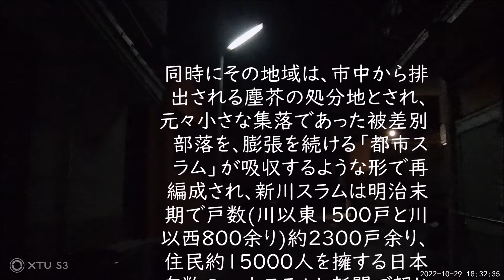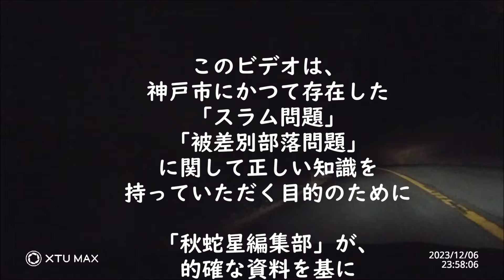神戸市のスラム問題と番町地区・神戸市の同和地区と山口組の歴史～実録映像付き ウィキメディア財団 同和地区 番町 長田区 兵庫区 新川スラム 都市スラム 賀川豊彦 Wikipedia 作品№4306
秋蛇星短編映画製作所　20240320 　作品№4306
神戸市のスラム問題と番町地区・神戸市の同和地区と山口組の歴史～実録映像付き
神戸市のスラム問題
出典: フリー百科事典『ウィキペディア（Wikipedia）』版
神戸市のスラムの一つ長田区の番町地区（現在は同和地区指定されていない）
神戸市のスラム問題（こうべしのスラムもんだい）では、兵庫県神戸市における近代以降のスラム問題について説明する。

概要
1867年（慶応3年）の開港を機に、外国人居留地が整備され、北野地区に異人館街、西国街道沿いに元町商店街と業務街である栄町通りが発展し、明治期には神戸の都心の骨格が形成され[1]、神戸市への人口流入は飛躍的に増大した。明治4年には北野村、宇治野村、花熊村の戸籍ですでに従来の村民の2-3倍に当たる来住人や借家人が見られた。流入者の多くは「日稼人足」であった。海外との貿易の拡大に連れ、荷役作業の労働需要が高まりを見せ、居留地建設をはじめとして市街地、道路整備などの公共工事に伴う土木作業の労働需要が増え、こうした力役・補助的労働者が必要とされた。彼らは力仕事の傍ら、行商にも出て生計を立てた[2]。

日稼人足
日稼人足は比較的容易に仕事が得られるために、港の荷役作業場周辺に居住した。親方が運営する「労働部屋」に「部屋人足」として住み込む者や、木賃宿・棟割長屋に家族と生活する者などもいた。明治30年代初頭辺りまでには、神戸港周辺にこうした「日稼人足」が数多く居住するに至る。古湊通には多くの木賃宿が集結し、沖仲仕人足の供給源となった。また上橘通などの長屋には、夫は仲仕仕事に出て妻がマッチの箱貼りの内職をする世帯が多く見られた[2]。

こうした木賃宿や長屋は、幕末以来度々大流行したコレラを初めとする伝染病の温床とみなされ、衛生の観点からの対策を求められるようになった。当時の神戸は海港都市の宿命として、長崎や横浜とともにしばしばコレラ流行の発信地となっていた。また、地域経済の発展に伴い、市の中心部を商業地域として整備すべきとの意見が大勢を占めるに至り、木賃宿、長屋はふさわしくないとする意見が多くみられるようになり、明治30年代以降、新たに神戸に上陸したペストへの恐怖とも相俟ってスラム対策がさらに強化されていく[2][3]。

新川スラムの誕生
1899年（明治32年）7月、改正条約施行に伴い治外法権が撤去され、居留地制度も廃止されることとなった。有力者たちの中に、その機会に市区改正を推進し、土木・衛生・教育・勧業政策全般の刷新を図ろうとする気運が高まる。その一環として木賃宿移転の声も上がった。兵庫県は同年同月には宿屋営業取締規則を改正し、翌月には木賃宿営業区域を葺合村と長田村の一部に限定し、市内の木賃宿の移転を命じた。翌1900年には「不良長屋」の移転も計画された。これらの移転先として指定されたのが葺合村周辺が「新川」地域であったが、これらの移転はスムーズには運ばず、「新川」地域は長屋裏屋建築規制が適用されず安価な長屋が建てやすかったことも手伝い、明治30年代に爆発的な人口の増大を見る。この時期から大正期にかけてに生田川（新川）周辺に「新川」スラムが形成され、木造密集地域として現在に至っている。1901年‐1906年の5年間に葺合区の人口増加率は1.42倍であったが、「新川」地域は約5倍となりそのまま肥大化し、東洋一のスラムと言われた日本最大のスラムにまで成長。同地区は神戸国際ギャング団、伝説のヤクザボンノこと菅谷政雄(三代目山口組若頭補佐)、五島組組長の五島伊佐夫、初代松浦組組長の松浦繁明などの他、松下組組長-松下靖男、松下会会長-松下正夫をはじめとする初代山健組幹部(後に山口組幹部)の出身地としても知られ、山本健一が主にこの地区出身の組員らと共に初代山健組を結成。[2][1]。

下層社会の生活
スラム住民によって代表される都市下層民衆の理想的生活形態は、女房、子供を夫が養うことのできる世帯の創出であったが、実態は雇用の安定しない「日銭稼ぎ」で、女房は言うに及ばず、子供も労働に加担しないと生計が維持できないほどであった。地域内には、行商人が開く仮設市場や一膳飯屋などがあり、売れ残りの安い魚や野菜などが売られ、不安定な日銭稼ぎの労働者たちの生活を支えるに好都合な仕組みができ上っていった。しかし、仕事にありつけない者はその日食べる米にも窮するありさまであった。スラムでは5軒、10軒単位で長屋の単位が形成され、米の貸し借りが行われたり、家主・地主の地域の顔役に援助を頼むなどの助け合いが行われるようになり、「共同主義」と呼ばれ、地域の強固な絆となっていった[2]。

こうした下層社会の生活者らは日露戦争後の都市民衆騒擾の主人公となる。1905年（明治38年）9月、日露講和条約に賠償金がないことに不満を抱いた民衆が蜂起し、東京をはじめとする大都市で騒擾（そうじょう）を起こした。神戸では民衆が湊川神社の伊藤博文の銅像を倒し、引き回すという激しい騒擾が繰り広げられた。騒擾の先頭に立ったのは行商人や「日稼人足」であった。大正2年2月には第1次護憲運動の渦中、立憲国民党から立憲同志会に鞍替えした代議士小寺謙吉の邸宅が多数の民衆に襲撃される事件が勃発。騒擾には職工や学生、行商人、日稼人足などが参加した[2]。

騒擾の背景には下層社会の生活難があった。日露戦争後の深刻な不況に1911年（明治44年）には米価高騰が重なり、8月には「紙屑長屋」「蜂の巣」などと呼ばれた棟割長屋住人の中には絶食者が出始めるに至り、地域の共同体が破綻せざるを得なくなり、家主・地主の援助も滞りがちとなり、民衆の不満が騒擾という形で爆発した[2]。

細民部落改善事業
明治末期には、都市での下層社会の問題は政治問題となった。スラム対策がさらに強化され、同時に「都市スラム」に住んでいた「貧民」の選別も進行。「まじめな貧民」と、「あらゆる悪徳の製造場なる木賃宿」に沈殿し周囲に「悪影響を及ぼしている貧民」は区分けされ、劣悪な住環境の木賃宿の市中心部からの強制移転や木賃宿と実態が変わらない下宿・長屋裏屋の取り締まり強化が行われ「都市スラム」の解体が進められた。行政により新たに木賃宿営業区域として指定された移転先は、市周縁部に位置していた被差別部落周辺であった。そこは長屋裏屋建築規制の対象外であり、さらに狭小・劣悪な木賃宿や二畳敷・三畳敷程度の長屋が続々と建築され、急激な都市化による家賃高騰も手伝い、「貧民」が大量に流入していった。同時にその地域は、市中から排出される塵芥の処分地とされ、元々小さな集落であった被差別部落を、膨張を続ける「都市スラム」が吸収するような形で再編成され、新川スラムは明治末期で戸数(川以東1500戸と川以西800余り)約2300戸余り、住民約15000人を擁する日本有数の一大スラムと新聞で報じられた。[3]。

賀川豊彦
脚注
^ a b “神戸市 第4回計画評価部会 資料o.2”. 2020年11月30日閲覧。
^ a b c d e f g h i j 『新修・神戸市史 歴史編Ⅳ 近代・現代』神戸市 1994年1月20日発行
^ a b c “共済研修講師日誌 賀川豊彦記念松沢資料館嘱託講師の活動報告”. 2020年11月30日閲覧。
番町地区 (神戸市)
今も昭和の平屋の住宅を多く残す番町地区の街並み（2020年）
番町地区（ばんちょうちく）は、兵庫県神戸市長田区五番町、六番町一帯を指す地区名。

東洋一のスラムと言われた日本最大のスラム、葺合村の「新川スラム」に次ぐ、同市2番目の規模のスラムが存在し、被差別部落でもあったが、神戸市は既に公的には「同和地区」の指定を行っておらず、当地区も同和地区には指定されていない[1][2]。
歴史
大通りから見る五番町
長田神社商店街鳥居が左端に見える。
江戸時代は長田村に属する皮多村であり、糸木という地名であった。1868年の神戸港開港により、神戸には全国から職を求めて貧民が急増しスラムが散在するようになる。伝染病の流行もあり、兵庫県が行ったスラム対策によって、葺合村の新川地域とともに番町地区周辺には貧民らが多く移り住むようになった[1][3]。
神戸市内でも葺合村の新川スラムに次ぐ同市2番目のスラムとして知られ[1]、1935年の記録では1,057世帯、5,262人（新川スラムは約15,000人）が居住し、大阪の西成地区に次いで2番目に大きい同和地区と言われることもある[2]。新川地区と同様に山口組関係者も多く、2015年10月8日には長田区五番町2の暴力団事務所で指定暴力団山口組（総本部・神戸市灘区）から分裂した暴力団「神戸山口組」が定例会とみられる会合を開いたことが警察により確認されている[4]。
番町地区の住民からは「差別の川」と謳われた新湊川。民間有志によって付け替え工事が計画され、番町地区の北側を東から西へ流れる現在の流路に付け替えられた。
1995年1月17日に発生した阪神・淡路大震災では最も揺れが激しかった地域の一つであった上、老朽化した木造住宅が密集していたことが重なって被害が拡大し、今もその傷跡を残す[2]。同区の被差別部落のすぐ北側には新湊川が流れており、阪神・淡路大震災からの復興を機に水害防止策として、1990年代後半から5か年、総工費約186億円を投じ、川底を2メートル掘り下げ大改修を行った。これに関して、部落解放同盟神戸市連絡協議会の平林照夫事務局長は「明治30年に工場地を水害から守るため、川がねじ曲げられ、部落のすぐ山側を通るよう付け替えられた。川が氾濫すると部落は水浸しになった。共同便所からは汚物があふれ不衛生極まりなかった」と発言。「東から西へ横を向いて流れる川など、神戸の町なかで聞いたことがない」と話す住民[誰?]もいる。
五番町には「ぼっかけうどん」発祥の店が存在する。
神戸市の都市計画専門の大学教授[誰?]によれば、阪神・淡路大震災で震度7を記録した区域と、神戸・阪神間にある主な被差別部落はほぼ地図上で重なる点について、同和地区の多くが鉄道沿線にあり、線路沿いは騒音やばい煙による火事の心配、盛土などで一般から敬遠されていた点などを挙げ、震災のずっと以前から、地区が自然災害と無縁でなかったことを指摘している[5]。南北に流れていた旧湊川は堤防の高さが6mを超える所もある天井川で、水害で堤防が決壊すると周辺に大被害をもたらした。さらに番町側は対岸に比べて護岸壁の高さが2mから3m低いため[6]、番町地区の住民からは「差別の川」と言われていた。民間有志によって付け替え工事が計画され、番町地区の北側を東から西へ流れる現在の流路に付け替えられた。しかし現在でも新湊川の堤防は番町地区の民家の屋根より高く、増水時には川の水は番町地区へと流れて洪水の危険性がある[3]。
長田神社前商店街と長田橋。ここから南東側一帯が番町地区である。
1996年夏から1997年にかけて部落解放同盟の番町支部は、同区で被災し地区外の仮設住宅へ移った住民の安否確認を兼ねた実態調査を行った。その際の調査で、番町地区の住民には独特の言葉遣いが見られることで被差別部落出身者であることが人に知れ、肩身の狭い思いをしていることが明らかになった[7]。部落解放同盟の番町支部の前身ができたのは1961年で、住民闘争や自動車運転免許取得のため「車友会」などの取り組みが行われた。同盟員の減少や同和対策事業特別措置法（同対法）の期限切れなどにより支部活動は低下し、2020年現在は活動していない[2][3]。